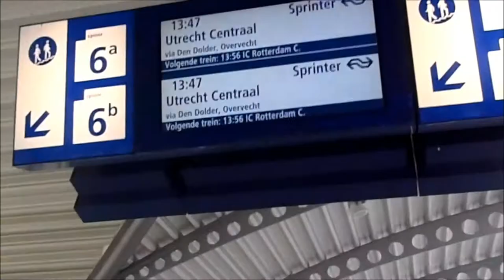*Bliep.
De coole YouTubers die er waren en ik super erg wil bedanken voor de leuke dag!

Heb je me nodig?! ღ
Skype - SimoneDekker_